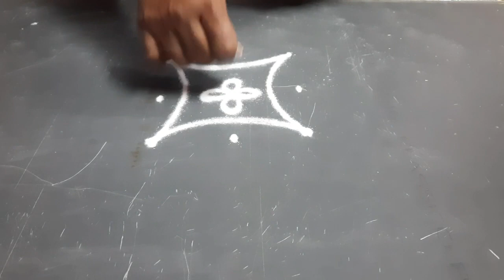3×3 rangoli | traditional kolam | muggulu | festival kolam | pookolam | friday kolam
3×3 rangoli | traditional kolam | muggulu | festival kolam | pookolam | friday kolam | panguni kolam